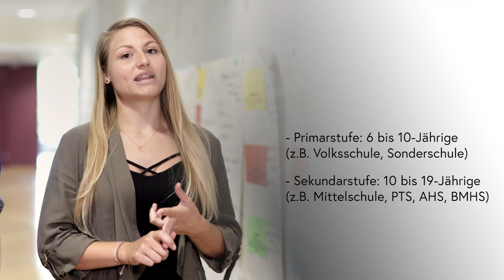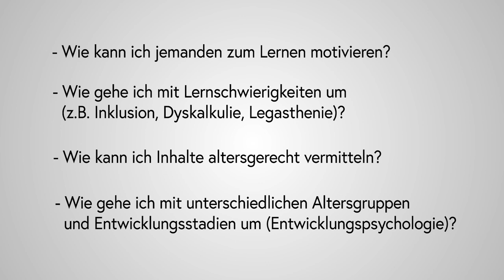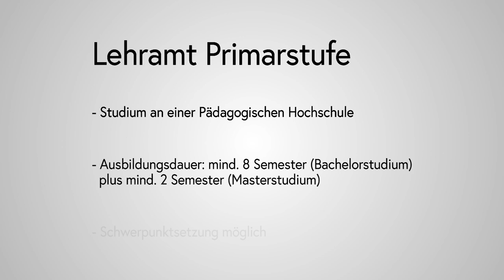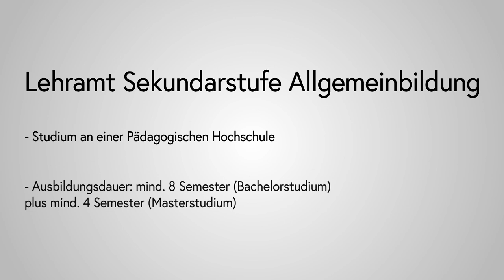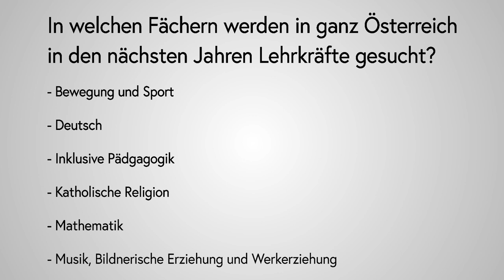Video 3: Das Berufsbild „Lehrerin/Lehrer“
Im dritten Teil der Buddy-Akademie erfährst du, welche Lehrämter es für welchen Altersbereich der Schülerinnen und Schüler gibt. Du erwirbst außerdem Kenntnisse darüber, wie man in Österreich Lehrerin oder Lehrer werden kann und in welchen Fächern diese besonders dringend gesucht werden. Darüber hinaus erzählt ein Lehrer darüber, was ihn an seinem Beruf begeistert, aber auch welche Herausforderungen dieser mit sich bringt.